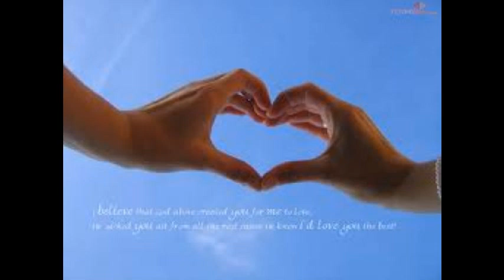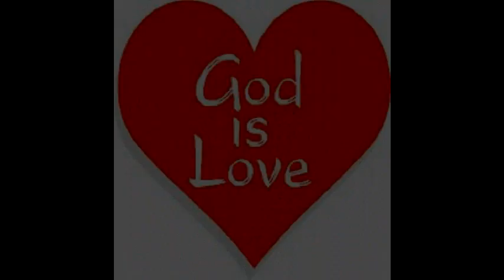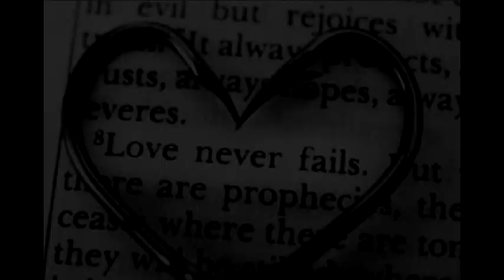Gods Love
Destiny - Solusi University's home grown musical talent.